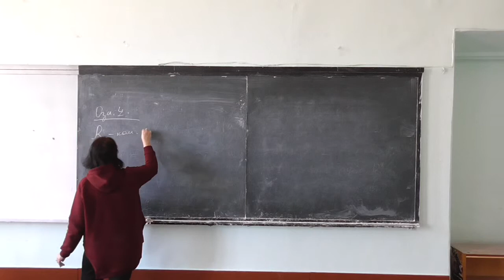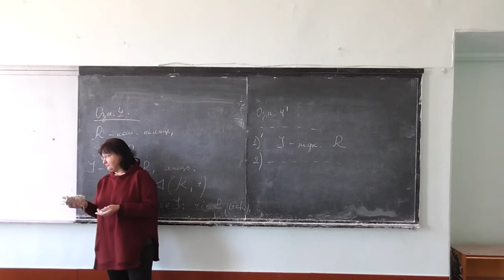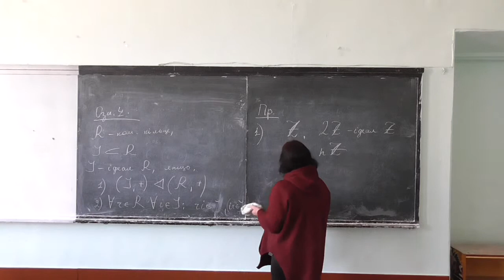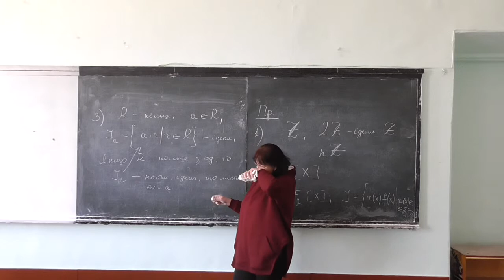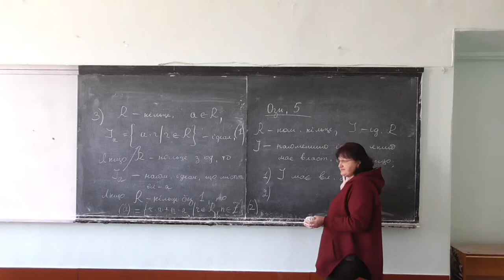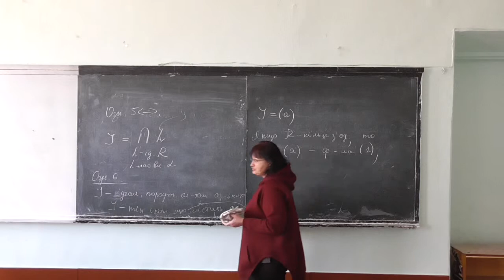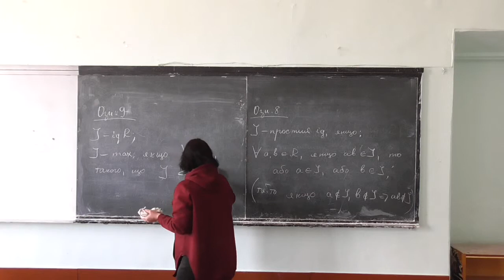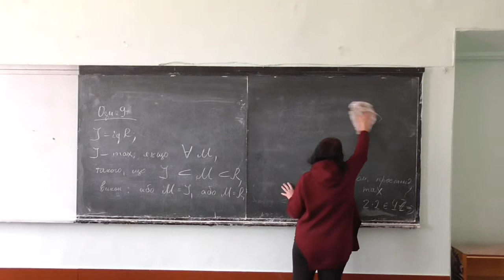Прикладна алгебра 1, лекція 06-4: ідеали кілець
Розглянуто такі питання:
-- ідеал кільця: означення, приклади;
-- ідеал, породжений елементом кільця;
-- головні ідеали, прості ідеали, максимальні ідеали.